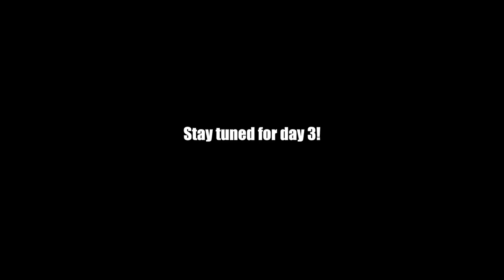Where are the BIG ones? Kentucky Lake Elite (part 2)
Happy Memorial Day and thank you to all who paid the ultimate sacrifice!

Day 2 on Kentucky lake was a wet one! I really struggled to get the quality bite that I had on day 1, but we were able to grind out just enough to make the top 50 cut by 3 ounces! It was a huge relief to know that my mistake yesterday did not cost me $10K. Now that I have made the top 50 cut I can relax and go swing for the fences tomorrow! As you can see by the end clip that there was some exciting stuff happen day 3!